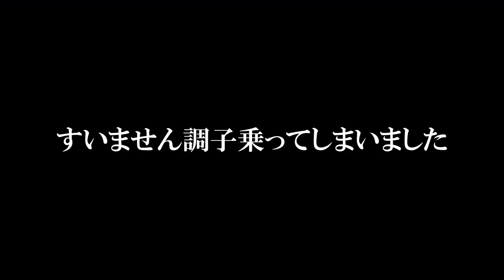【troll】たった1回ジャンプするだけなのにwww マリオメーカー2